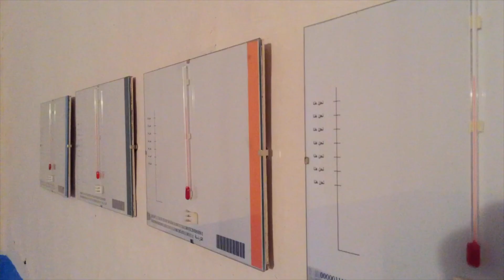CARAVANE TIGHMERT 2015-2017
Compilation of events and researches made by contemporary artists  between 2015 and 2017 in the oasis of Tighmert, Guelmim (Morocco).

Thanks to all the inhabitants of the oasis and of course the artists that have come in different periods of the year.